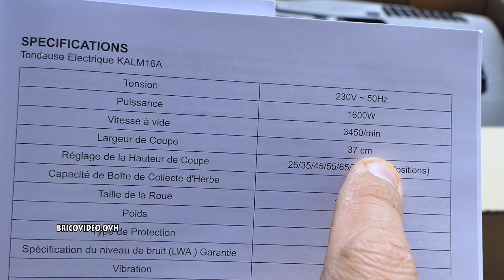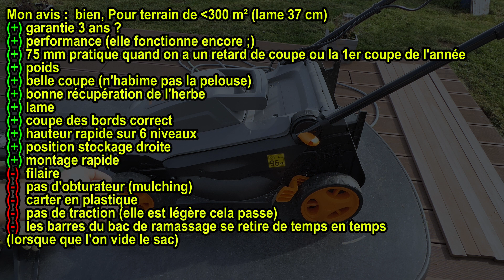TACKLIFE Tondeuse à gazon 1600w 38L-KALM16A 37 cm 25 à 75 mm Electric Lawnmower Elektro-Rasenmäher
►TACKLIFE Tondeuse à gazon 1600w 38L-KALM16A 37 cm 25 à 75 mm Electric Lawnmower Elektro-Rasenmäher Tosaerba elettrico (proche PARKSIDE PRM 1800 LIDL) ►FR amazon ►IT ►ES ►UK ►DE

►Tacklife 38L-KALM16A (37 cm)
►Tacklife GLM11B (33 cm)
►Bosch ARM 32 (32 cm)
►Bosch ARM 34 (34 cm)
►Bosch Rotak 37 (37 cm)
►Bosch UniversalRotak 550 (37 cm)
►BLACK+DECKER BEMW351-QS (32 cm)
►BLACK+DECKER BEMW481ES-QS (42 cm)
►BLACK+DECKER BEMW451BH-QS (32 cm)

IT - Tagliaerba con lama rotante
►TACKLIFE Tosaerba Elettrico KALM16A
►TACKLIFE Tagliaerba Elettrico, Tosaerba 1300W,
►FERM Tagliaerba|Tosaerba Elettrico 1300W
►Einhell 3400590 GC-EM 1743 HW
►Bosch Home and Garden 0600885B03

ES - Cortacésped eléctrico
►Einhell GC-EM 1030/1 - Cortacésped eléctrico 1000W
►Einhell GC-EM 1743 HW 1700W
►Black+Decker BEMW351GL2 1000W
►FERM 1300W
►Bosch 06008B9300 AdvancedRota 1700W

DE  - Sichelmäher
►Bosch Rasenmäher Rotak 32 1200 W
►Bosch Vertikutierer AVR 1100
►Gardena PowerMax 1200/32
►Bosch Rasenmäher ARM 34 1300w
►Bosch Rasenmäher ARM 32 1200w

UK
►TACKLIFE Lawnmower, 1600W
►Bosch Rotak 32R Electric Rotary Lawnmower 1200w
►Flymo Speedi-Mo 360VC